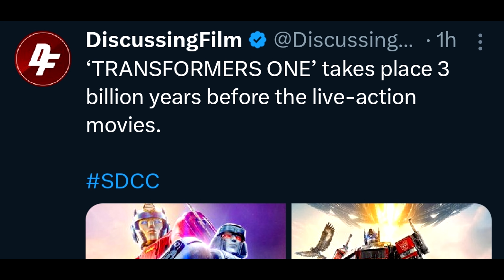¡Transformers One puede funcionar! | Reacción | Transformers One Trailer 2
Aquí vengo a cumplirles reaccionando al trailer 2 de Transformers One / Transformers Uno.